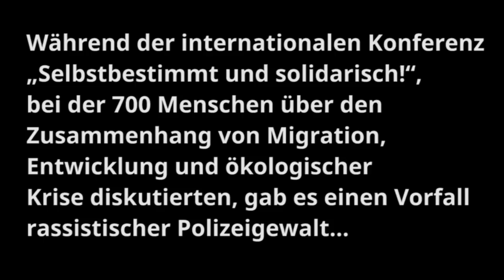Fall von rassistischer Polizeigewalt in Leipzig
In Leipzig fand im Oktober 2017 unter dem Motto „Selbstbestimmt und solidarisch!" eine Konferenz zu Migration, Entwicklung und ökologischer Krise statt

Drei Tage lang diskutierten mehr als 700 Teilnehmende aus verschiedenen sozialen Bewegungen, auf welche Weise Flucht und Migration mit den vielfältigen ökologischen Krisen unserer Zeit sowie den vorherrschenden Vorstellungen von gesellschaftlicher Entwicklung zusammen hängen. Beteiligt waren unter anderem Initiativen, die zu Flucht und Migration, Bewegungsfreiheit, Klima, Kapitalismus, Landwirtschaft und Degrowth arbeiten – beteiligt waren auch viele Geflüchtete und Migrant*innen.

Überschattet wurde die Konferenz von rassistisch motivierter Polizeigewalt gegenüber zwei Referenten und zwei Teilnehmenden der Konferenz. In diesem Video erzählen sie davon und fordern Euch auf, gegen Rassismus aktiv zu werden.